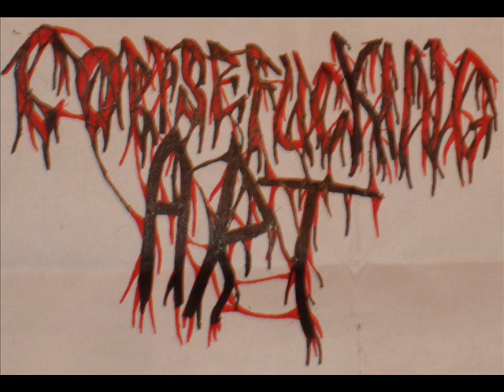Corpsefucking Art - (Pet)ting Sematary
Splatter Deluxe